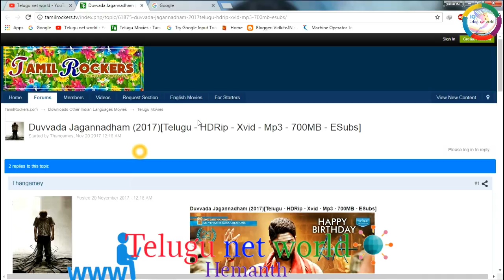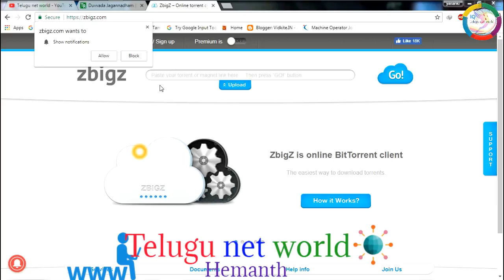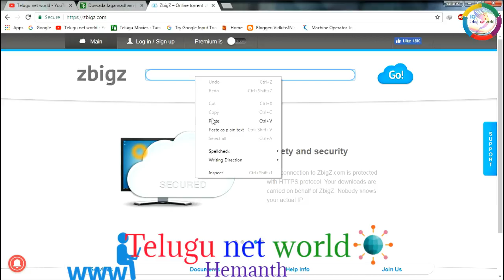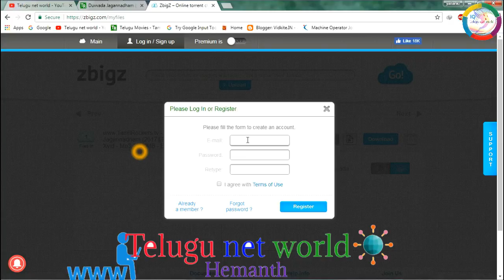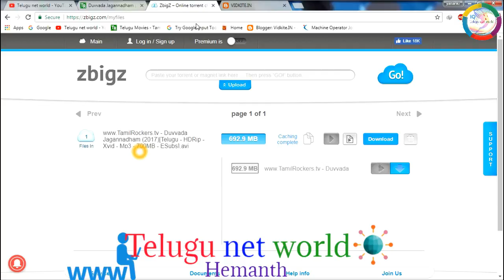How to Download Torrent Files From IDM|Movies,Files,Videos...etc|Telugu Net World|HEMANTH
Video Presented By HEMANTH

How to Download Torrent Files From IDM

Thanks To Zbigz